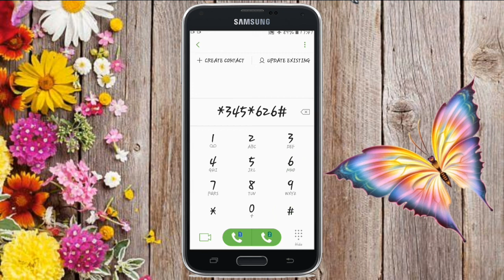|Telenor 3 Day Internet Package|Telenor 3 Din Call Offer|Telenor 3 Din Sahulat Offer|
|Telenor 3 Day Internet Package|
Telenor 3 Din Call Offer|Telenor 3 Din Sahulat Offer|

Friends aaj ki is video ma Telenor ka 3 din ka Call,SMS,or Internet package's ka baray main bataya gya hai.

Telenor 3 day call pkg,
Telenor 3 day sms pkg,
Telenor 3 day net package,
Telenor 3 day call package,
Telenor 3 din call offer,
Telenor Internet package 3 din ke liye,
Telenor 10 rupees Internet package,
Telenor 24 hours Internet package,
Knowledge Mixture,
Telenor 3 din ka package,
Telenor 3 din sahulat offer,
Telenor ka 3 din wala call package,

Note: - Full Credit to Owners. All Images, Picture, Music show in the video belongs to the respected.